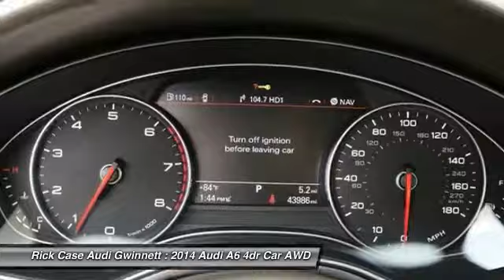2014 Audi A6 A040549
2014 AUDI A6 Duluth, GA
Stock# A040549

Rick Case Gwinnett Audi
3180 Satellite Blvd.

Ice Silver metallic 2014 Audi A6 2.0T
Premium plus model ($4300)
19  Sport package ($1500)
20  Sport package ($800)
Clean Carfax
Audi Certifed!

19  Sport Package - Premium (3-Spoke Multi-Function Sport Steering Wheel and Sport Suspension), 20  Sport Package, Audi MMI Navigation Plus Package, Premium Plus Package (Audi Advanced Key (Keyless Entry), Audi Parking System Plus w/Rearview Camera, and Heated Auto-Dimming Exterior Mirrors), Style Package (Audi Xenon Plus Headlights), Audi Certified, quattro, Velvet Beige w/Leather Seating Surfaces, 10 Speakers, 3-Step Heated Rear Seats, 7  Color Driver Information System, AM/FM radio: SiriusXM, Audi Connect w/Online Services, CD player, Heated front seats, MP3 decoder, Power moonroof, Radio data system, Radio: Multi Media Interface (MMI) Navigation Plus, and Wheels: 20  10-V-Spoke Design. Audi Certified Pre-Owned means you not only get the reassurance of up to a 6yr/100,000 mile limited warranty, but also a 300+point inspection/reconditioning, 24/7 roadside assistance, trip-interruption services, complimentary service loaner, and a complete CARFAX vehicle history report. Our inventory moves extremely quickly.